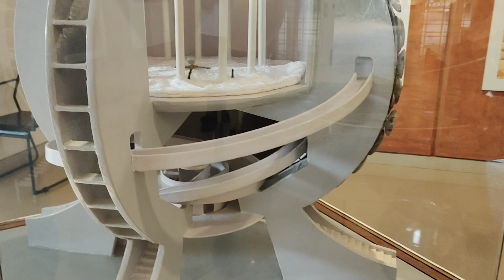Mantrimandir pondicherry/Auroville/Telugu vlogs/Vamshi soul rider ❤️